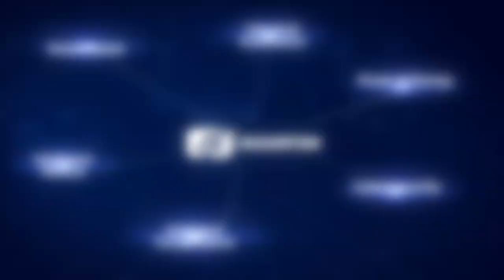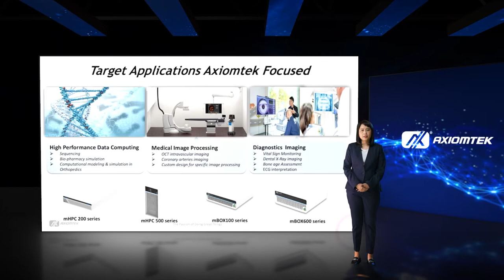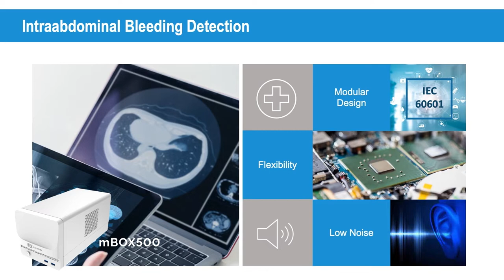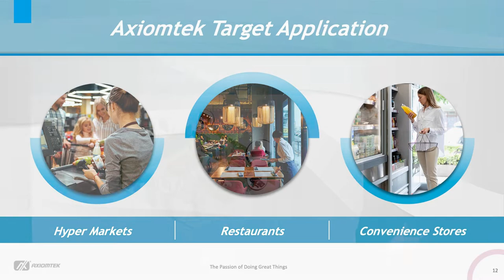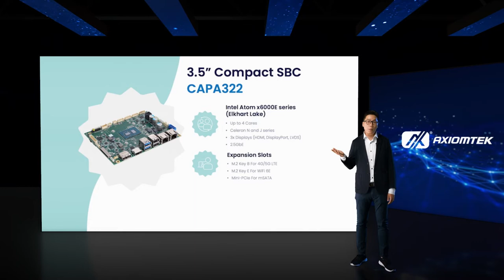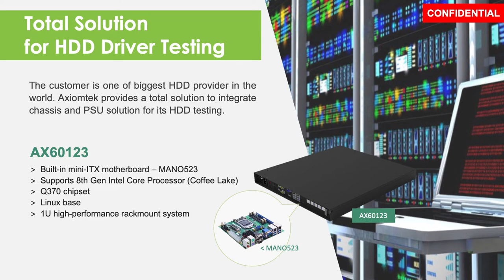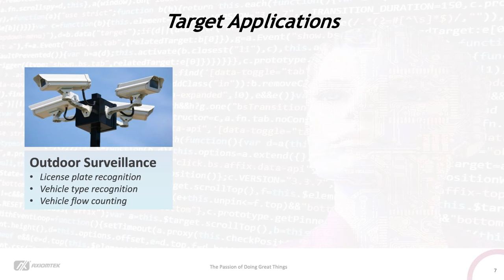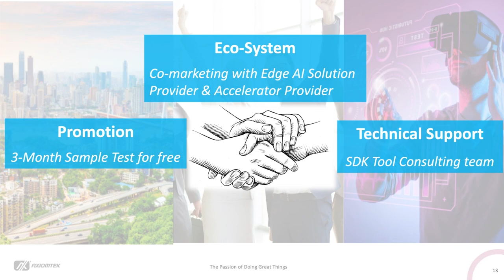Axiomtek TechTalk 2022 - DAY 2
Axiomtek TechTalk 2022
Day 2 Theme
0:00 Welcome Message from Vice President
Joanne Lin, Vice President of the Sales & Marketing Division
0:34 Artificial Intelligence in Medicine - Diagnostic Solutions
Vicky Chang,  Product Manager of the Intelligent Medical Solutions Department
13:54 Omni-Channel Retail: Channel Crossover and Integration in the New Retail
Tony Chang, Product Manager of the Intelligent Retail Solution Department
22:29 Your Value-Added Partner - Design-In Service
 Leo Chen, Product Manager of the Intelligent Design-In Service Division
31:49 Multi-Algorithm Edge Solution for Smart City
Ken Pan, Product Manager of the New Business Development

# Axiomtek